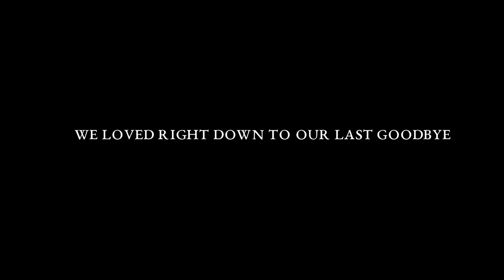KISAS Batch 64 Janahunnajah | The Moments That Tell Our Story!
Things end. But memories last forever. A final tribute to the batch; Janahunnajah 64

Kolej Islam Sultan Alam Shah. It brings tears, smiles, and memories. The tears dry, the smiles fade but the memories last forever. Sometimes we can't let go of memories because of constant reminders of a great story that we never expect to end. It's the little memories that will last a lifetime.

This would be the last video produced by the JN team and finally ٱلْحَمْدُ لِلَّٰهِ, this masterpiece was able to be released not only to the visual eyes of the viewer but released into the hearts of the batch members themselves.

Thanks for everything, See you again JN64!

p/s : Video disunting daripada Montaj Graduasi 2019 ! Digabungkan sikit  bersama beberapa montaj-montaj lain sepanjang dua tahun bersama mencipta dan menelusuri kenangan.

Special thanks to :

Para Murabbi dan Staf Kolej
Krew Restu 53' dan 54'
Photographer tidak berbayar
316 Pelajar Janahunnajah 64
Tanzim Jabatan Nuqaba' ( TJN )
Bumi Waqafan